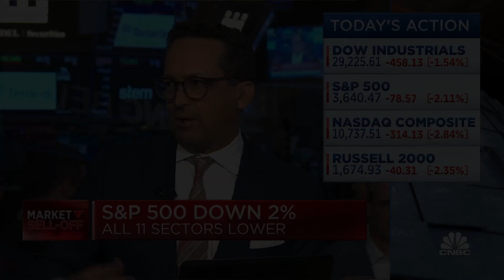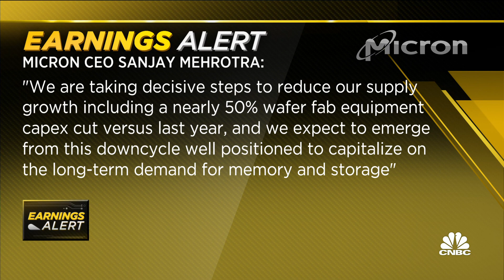Micron beats earnings, misses on revenue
CNBC's Kristina Partsinevelos joins 'Closing Bell: Overtime' to report on Micron earnings.